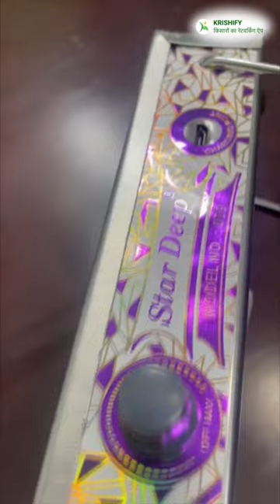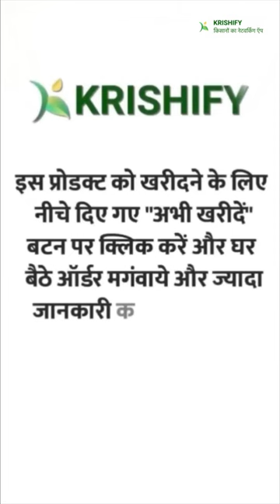छोड़ दीजिये लाइट की tenson क्योंकि STARDEEP लाया है SOLAR EMERGENCY LIGHT